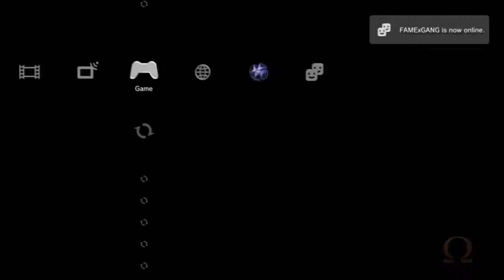Mount of Olympus-Get Hammered